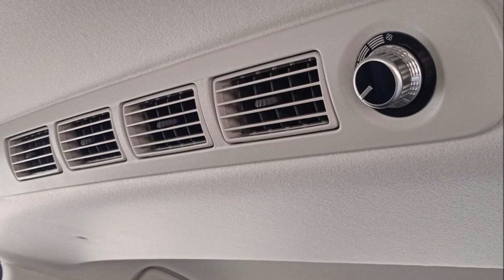Nóng MPV 7 chổ lai SUV giá hơn 600 triệu mới sẽ sớm ra mắt Việt Nam "đàn áp" Toyota Veloz Cross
Kiểu dáng công nghiệp của Mitsubishi Xpander Cross đã được đăng ký bảo hộ tại Việt Nam, cho thấy mẫu xe này sắp trình làng để đối đầu Toyota Veloz Cross.